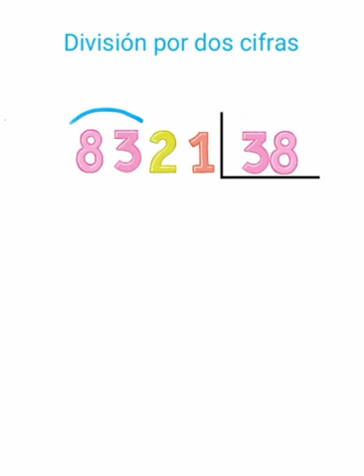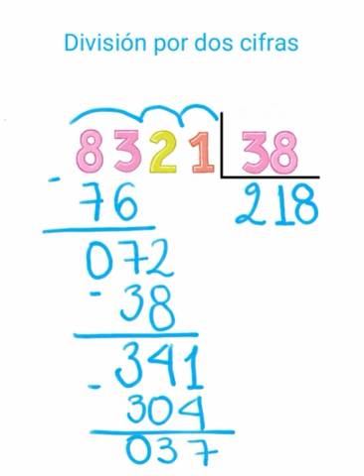Tito En Casa - Divisiones en dos cifras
Aprende en casa ¿cómo realizar divisiones en dos cifras?, con pasos muy sencillos.